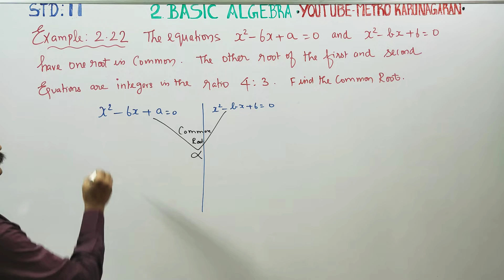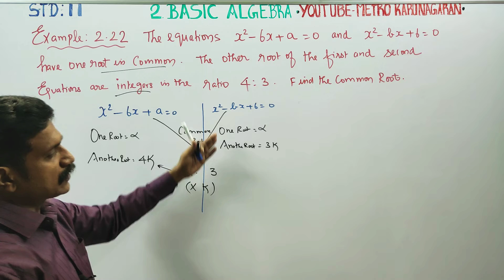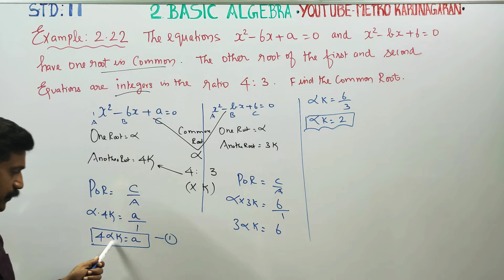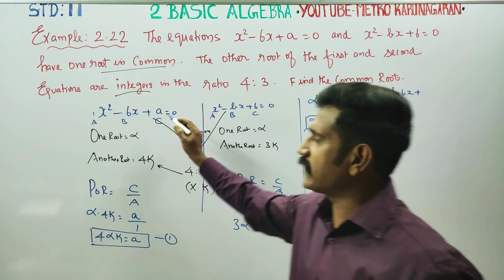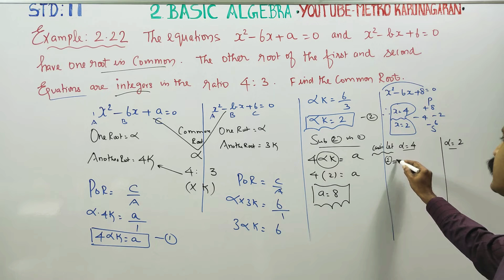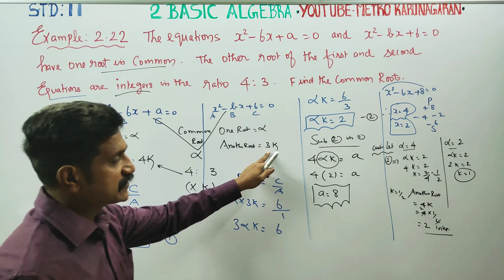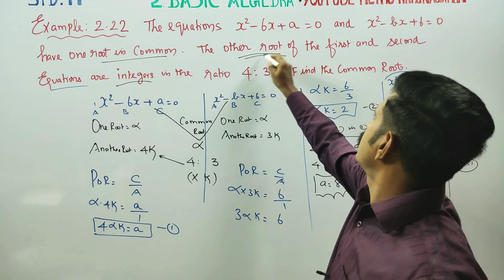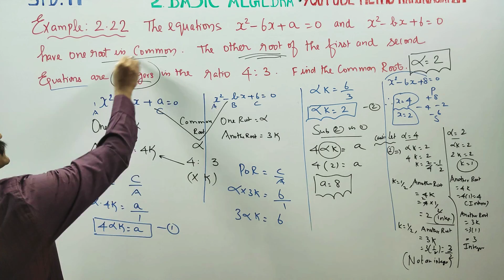11th Std Example 2.22 The Equations x^2-6x+a=0 and x^2-bx+6=0 have one root in common. The other r